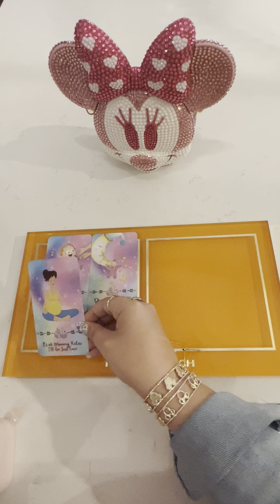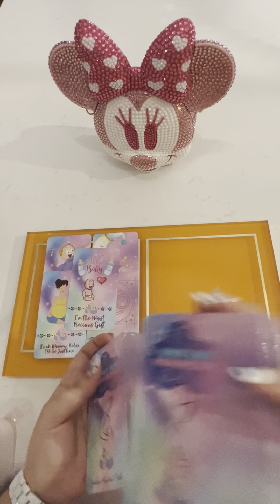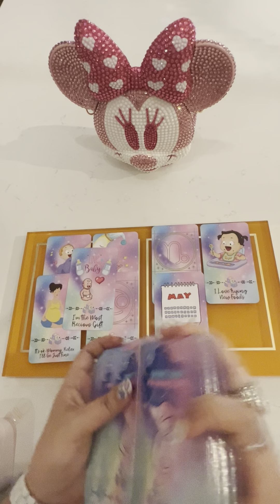🟧 Pregnancy reading 🟧 Pick a pile fertility video